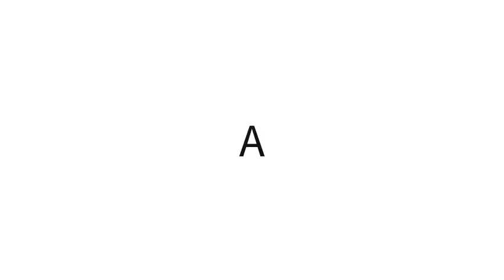Cubing on a Cruise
Puzzles: X-Man Galaxy V2 (Sculpted), GAN 354 M